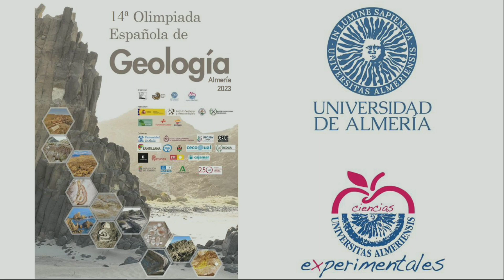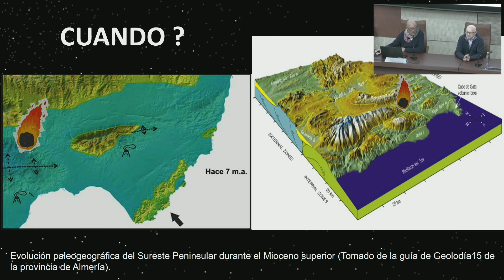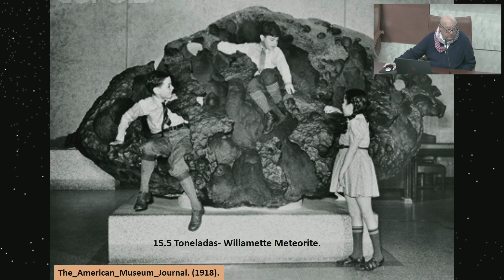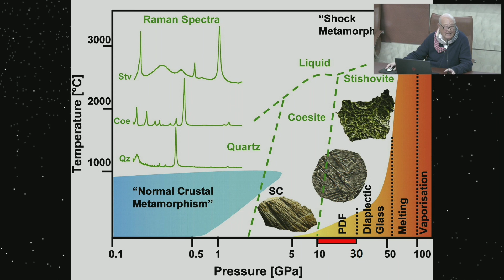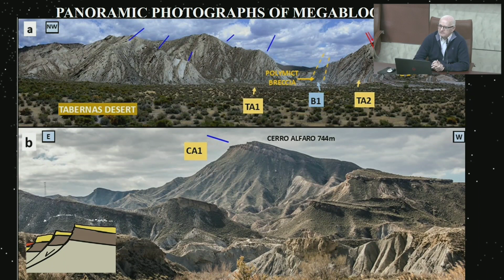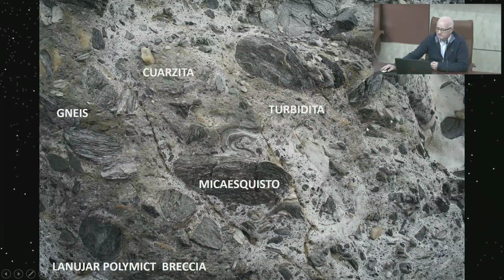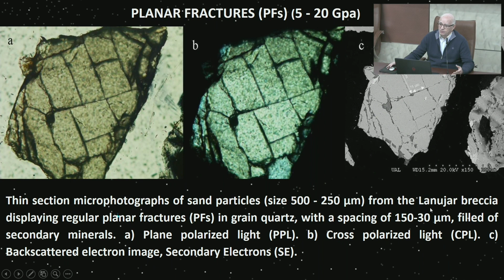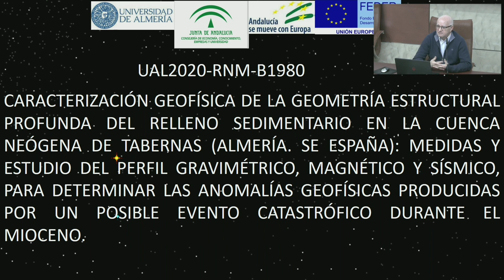Fase Local de las Olimpiadas de Geología 2023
Probable estructura de impacto de 22 km en la cuenca de Tabernas, sureste de España, conferencia impartida por los profesores del Departamento de Agronomía de la Universidad de Almería, Juan Antonio Sánchez Garrido y Sebastián Tomás Sánchez Gómez, dentro de la programación de la fase local de las Olimpiadas de Geología 2023. 18 de febrero de 2023.